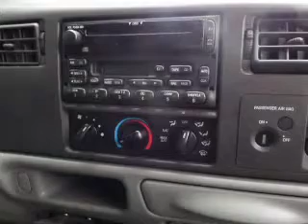2002 Ford F250 - Easton PA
Phone:
Year: 2002
Make: Ford
Model: F250
Trim: XLT
Engine: 5.4 liter 8 cylinder 16 valve MPFI SOHC
Transmission: 4-Speed Automatic
Color: Black Clearcoat
Mileage: 116961
Address:
3810 Hecktown Rd.Route 33
Route 33